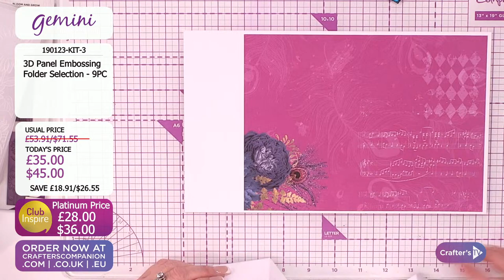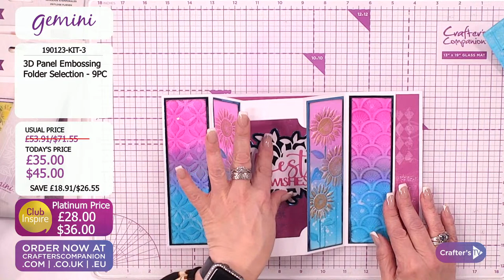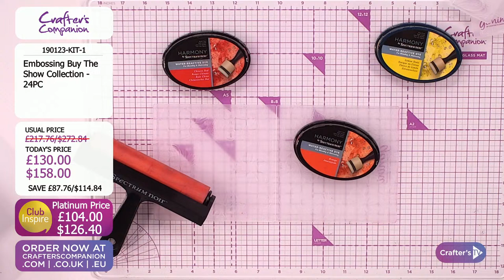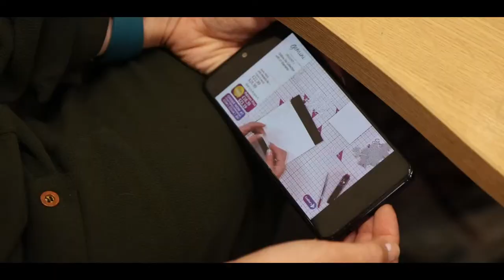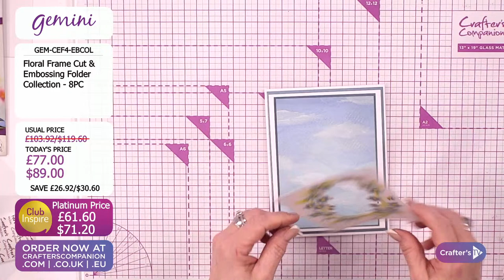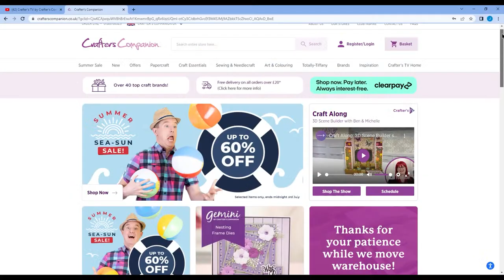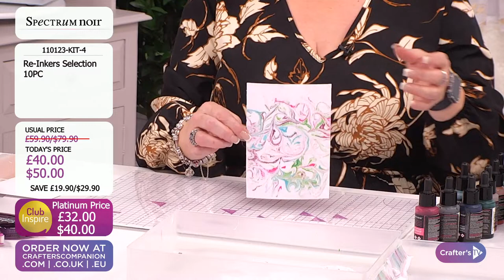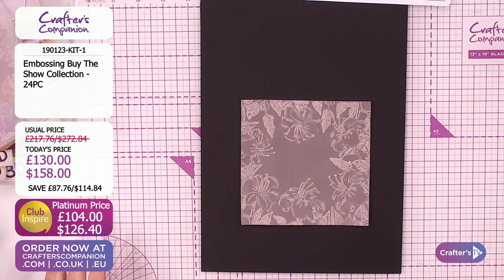Master Class: Embossing Special (19 Jan 23)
We’ve got some crafty fun planned for you!
 Join Craig Laird & Debby Robinson at 2pm UK 🇬🇧 / 9am ET 🇺🇸  to see an in-depth look at how to use our popular Embossing Folders in new and different ways, plus be inspired with tips, tricks, and techniques!